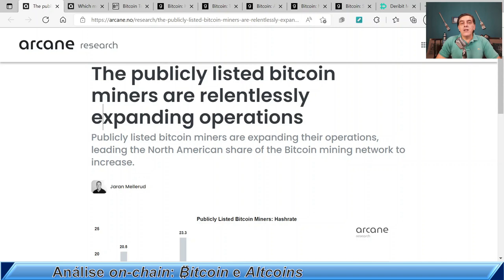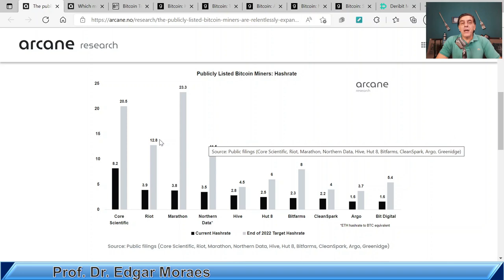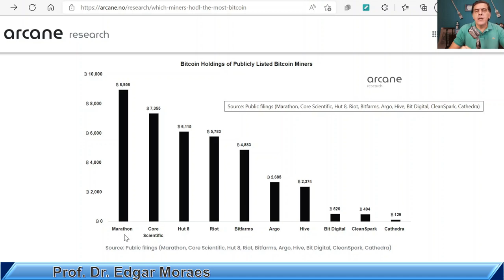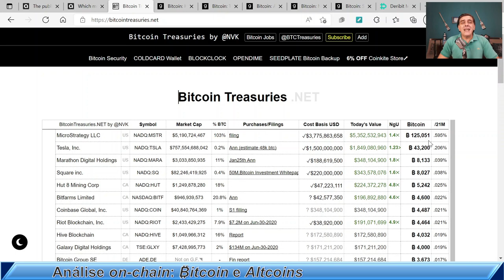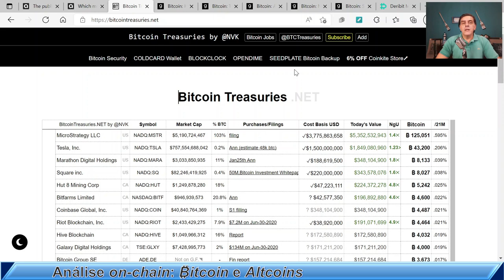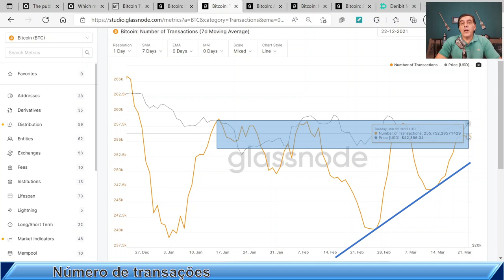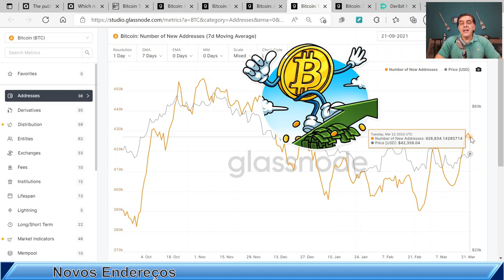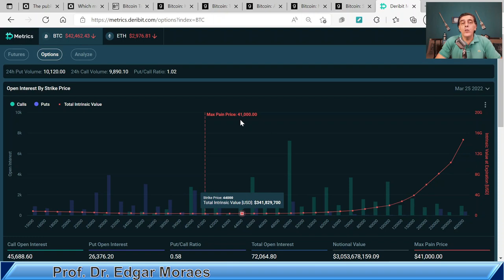MINERAÇÃO VAI AUMENTAR 50%: Análise on-chain Bitcoin